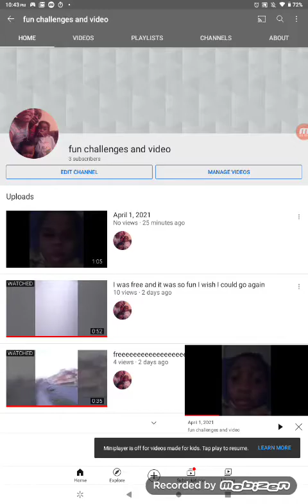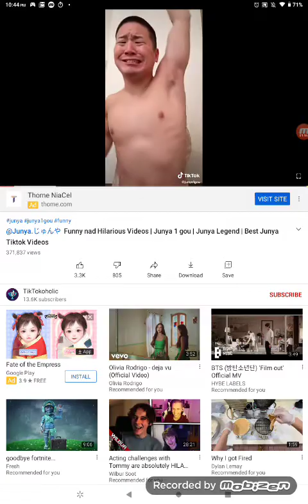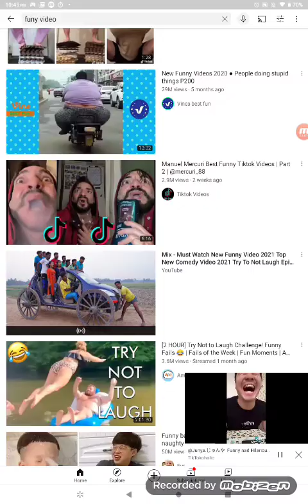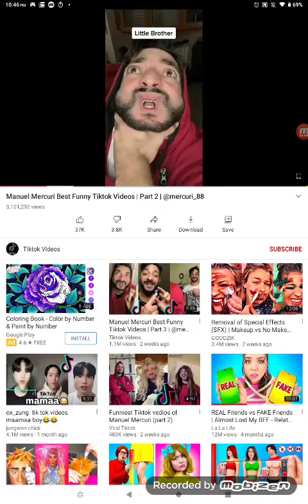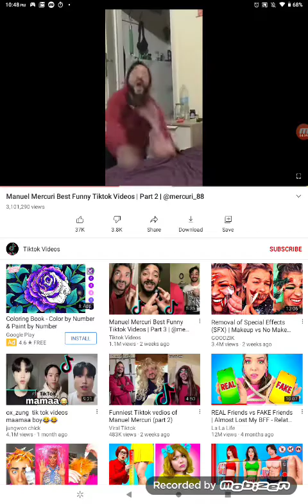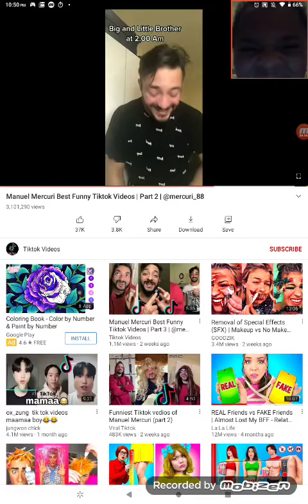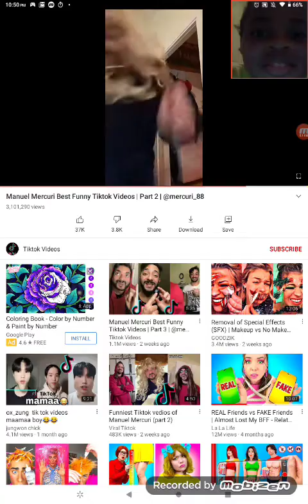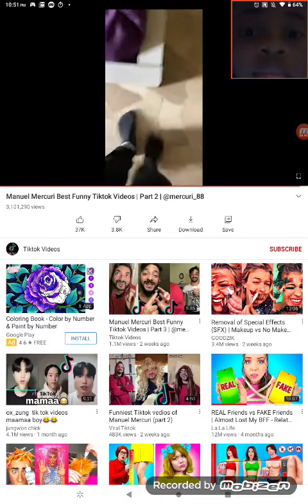funny videos on iPad